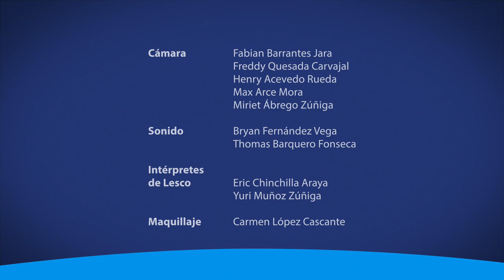El reconocido abogado Walter Antillón recibió el Premio Rodrigo Facio 2022 UCR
Humanista, universitario comprometido con el desarrollo del país, docente y jurista al servicio de la democracia costarricense. Este es el Dr. Wálter Antillón Montealegre, a quien la Universidad de Costa Rica le concedió el Premio Rodrigo Facio Brenes 2022. Conozca más en esta nota.